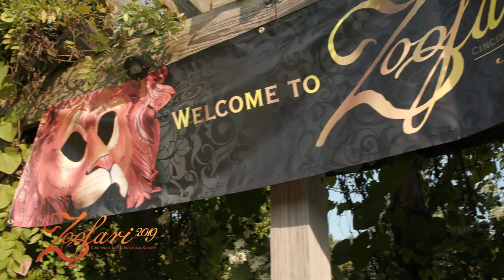Zoofari 2019 - Cincinnati Zoo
The theme of Masquerade made for another successful Zoofari, the Cincinnati Zoo's biggest fundraiser.